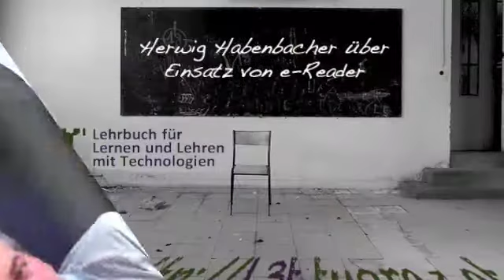[L3T] Herwig Habenbacher über e-Reader